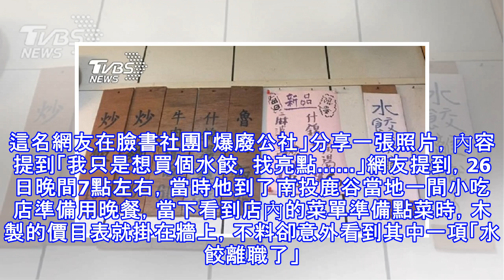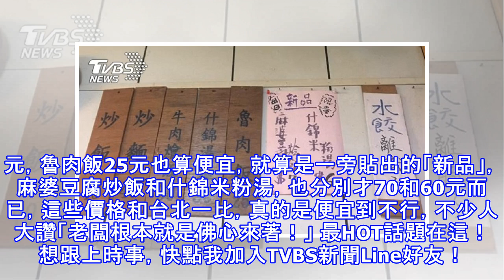他看到小吃店「水餃離職了」笑翻 網友卻發現秘密亮點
在這個「什麼都漲薪水卻凍漲」的年代，小老百姓用的每一分錢都斤斤計較，包括日常的三餐在內。最近有網友分享提到，自己到了一間小吃店用餐時，看到牆上菜單價目表時，其中一項寫著「水餃離職了」，當下覺得有趣拍下分享網路。其他網友看到後直呼有趣外，卻意外發現菜單有「亮點」。這名網友在臉書社團「爆廢公社」分享一張照片，內容提到「我只是想買個水餃，找亮點……」網友提到，26日晚間7點左右，當時他到了南投鹿谷當地一間小吃店準備用晚餐，當下看到店內的菜單準備點菜時，木製的價目表就掛在牆上，不料卻意外看到其中一項「水餃離職了」。當下他覺得有趣便拍下分享到網路上，沒想到卻意外引發網友熱烈討論。有網友就戲稱「水餃是自願...